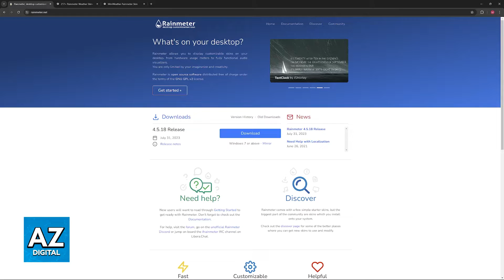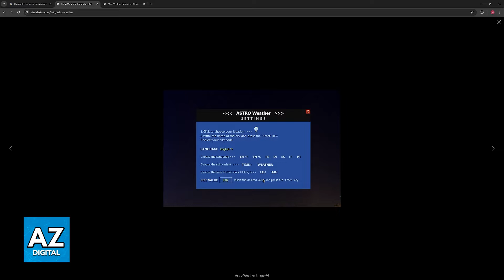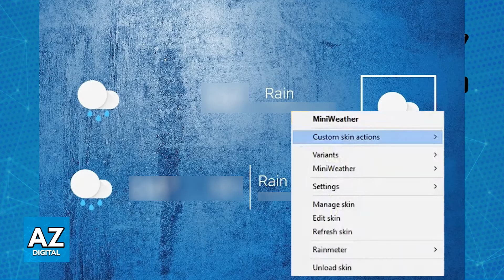How To Add Weather on Rainmeter (2025) - Step by Step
In this video I will clear your doubts about how to add weather on rainmeter, and whether or not it is possible to do this.